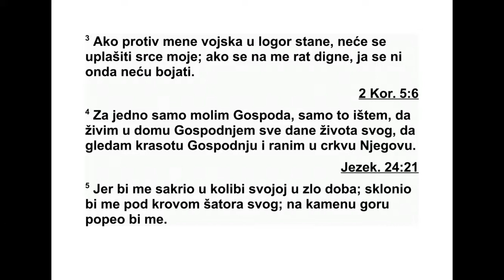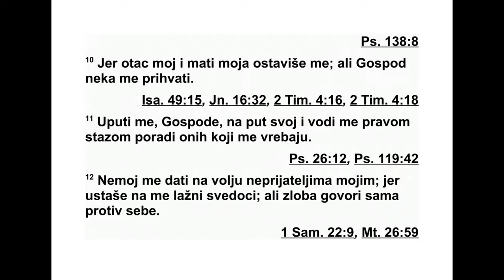PSALMI DAVIDOVI PSALAM 27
27 Господ је светлост моја и спасење мо -
је. Кога да се бојим? Господ је тврђава жи -
во та мога. Пред ким да стрепим? 2 Кад су
злочинци кренули на мене да ми тело изје -
ду, противници моји и непријатељи моји, по -
ср нули су и пали. 3 Да се против мене и вој -
ска улогори, срце се моје бојати неће. Да се
и рат против мене поведе, и тада ћу се у Бо -
га поуздати. 4 За једно молим Господа, само
то тражим, да живим у дому Господњем све
дане живота свога, да бих запажао доброту
Гос подњу, и с поштовањем гледао храм ње -
гов. 5 Јер у дан невоље он ће ме сакрити у
заклон свој, склониће ме на скровито место,
у шатор свој, високо на стену он ће ме по -
дићи. 6 Зато ће се глава моја узвисити изнад
непријатеља око мене, и у шатору његовом
приносићу на жртву поклике радосне, пева -
ћу Господу и песмом ћу га хвалити. 7 Гос по -
де, чуј глас мој кад те зовем, смилуј ми се и
услиши ме. 8 Срце моје понавља заповест
тво ју: „Тражите лице моје.” Господе, тражи -
ћу лице твоје. 9 Не окрећи од мене лице
сво је. Не одбацуј у гневу слугу свога. Буди
помоћ моја. Не напуштај ме и не остављај
ме, Боже спасења мога. 10 Ако ме и отац и
мајка оставе, Господ ће ме прихватити. 11
Господе, поучи ме путу своме, води ме ста -
зом честитости и чувај ме од непријатеља.
12 Немој ме предати души противника мо -
јих, јер су на мене устали сведоци лажни, и
онај из кога избија насиље. 13 Да нисам ве -
ровао да ћу видети доброту Господњу у зем -
љи живих, шта би са мном било! 14 Уздај се
у Господа; буди храбар и нека срце твоје бу -
де јако. Уздај се у Господа.